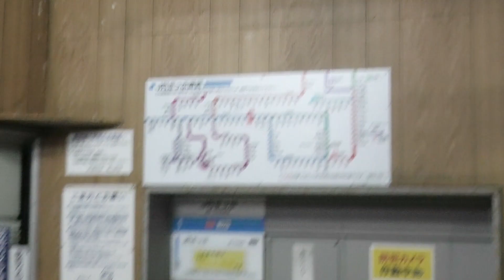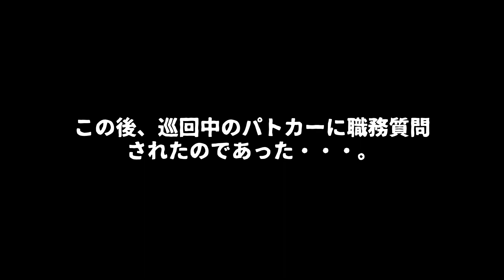無人駅が停電になって、パニックになってしまう。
無人駅が停電になってしまいます。
予期せぬ出来事に、全員がパニックになります。
途中で復旧はするものの・・・。